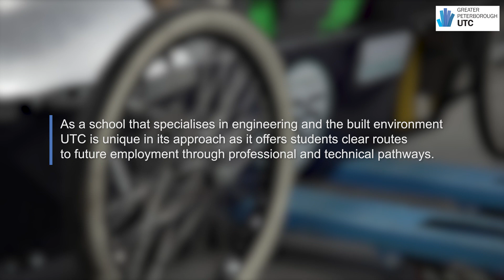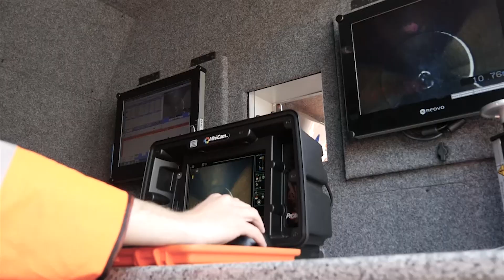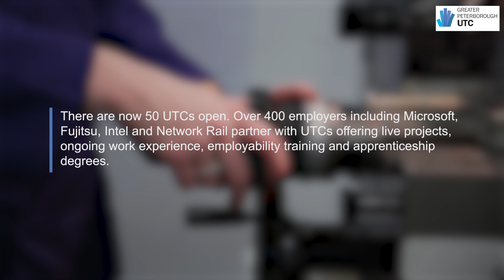Welcome to Greater Peterborough UTC!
Greater Peterborough UTC is an exciting new University Technical College based in the centre of Peterborough with STEM at the heart of all we do. Opened in 2016, our school is the choice for the areas engineers, scientists, architects and product design specialists of the future.

What this video to learn about GPUTC.

Apply now for September 2019 here!